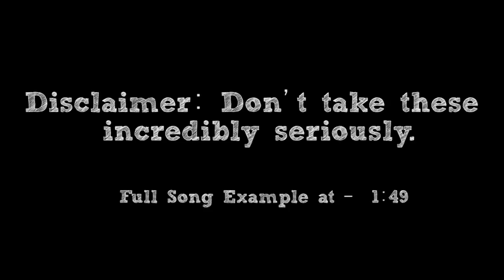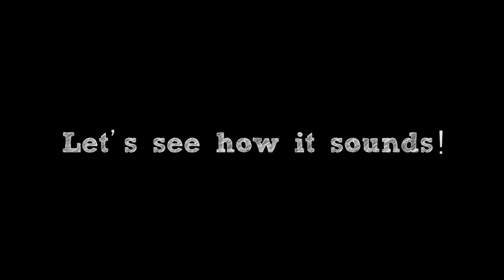How To: Make a Symphonic Metal Song in 6 Min or Less (+ Full Song at the End) || Shady Cicada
► Full song example at - 1:49

This was a really fun song to make. Always love adding little orchestra bits to music here and there. I hope this video is fun for you all as well! Here is "How To: Make a Symphonic Metal Song in 6 Minutes"!

-CREDITS-

-EQUIPMENT-

Guitar: Schecter Damien Platinum with DiMarzio Titan Pickups
Bass: Ibanez Soundgear
Strings: Elixir "Light-Heavy"

Interface: Line 6 UX2
Audio Software: Cubase 5
Tone Software: POD Farm 2 & Bias FX
Drums: Superior Drummer 2.0
Video Software: Adobe Premiere Pro
Video Camera: Canon Rebel T5i